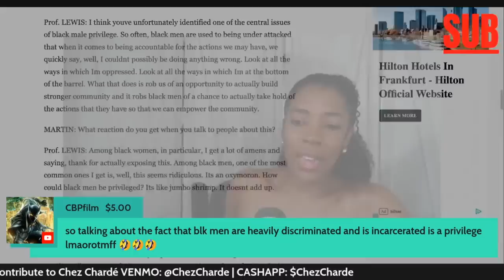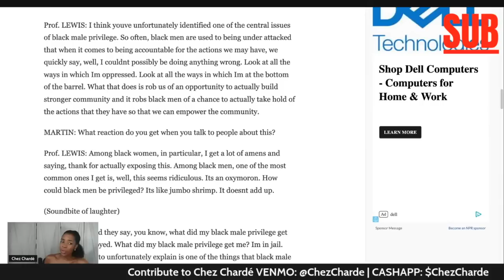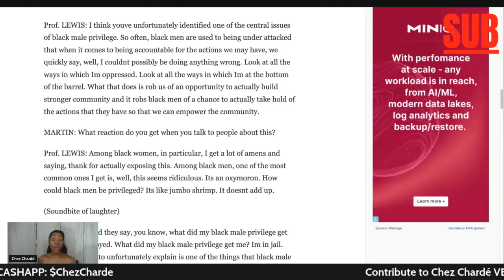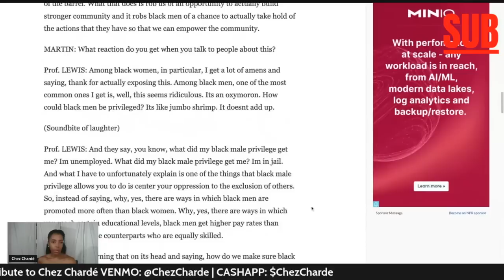The Real Reason Black Women RESENT Black Men!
In this powerful video, we tackle the complex topic of the gender war that exists between men and women within our community.

As a diverse and vibrant community, it is essential to address the challenges that have emerged between genders, and work towards understanding, empathy, and unity. While we recognize that these tensions are not unique to the Black Community, we understand the significance of discussing them within our specific context.

Throughout this video, we aim to provide a safe and respectful space to explore the underlying factors contributing to the gender war. We'll delve into historical, social, and cultural influences that may have shaped these dynamics and how they continue to impact us today.

Our intention is to promote healing and constructive dialogue. We believe that by engaging in honest conversations, we can foster mutual understanding and bridge the divide between men and women within our community. It is essential to recognize and validate the experiences and perspectives of both genders to move forward together.

Through empathy and compassion, we can challenge harmful stereotypes, dismantle toxic beliefs, and build a more equitable and supportive environment for everyone. Our strength lies in unity, and by embracing our shared struggles and aspirations, we can create positive change.

Join us on this journey of self-reflection, growth, and transformation. Together, let's explore the ways we can overcome the gender war and pave the way for a future where every member of the Black Community feels valued, respected, and empowered.

Let's take steps towards healing the divide and building a stronger and more inclusive community for all.

Black Women, Black Men, Community, Love, Loving Relationships, Gendar Dynamics, Gender, Black Love, Relationships, Swirling, Divesting, Cynthia G, Cyn G, White Women, American Culture, White Men, White Community, Hypergamy, Black Male

1️⃣ Access to hours of content NOT available on my YouTube page
2️⃣ 1 on 1 video chats & consultations
3️⃣ Personalized interaction and much, much more!